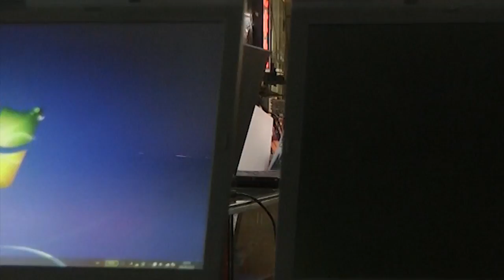PLAZA KOMPUTER - SEMINARBORONGCHINA.COM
Seminar & Trip: Jom Borong Terus Dari Sumber!!

Kami akan mengajar anda ilmu memborong di negara China!!

Barang TERMURAH di dunia!!

Kepada yang berminat untuk menyertai Seminar & Trip ke China, cepat2 DAFTAR!!
Terhad kepada yang mahu berjaya!!

ALAMAT PEJABAT:
A9/3 TAMAN DAGANG, JALAN DAGANG BESAR
68000, AMPANG, SELANGOR